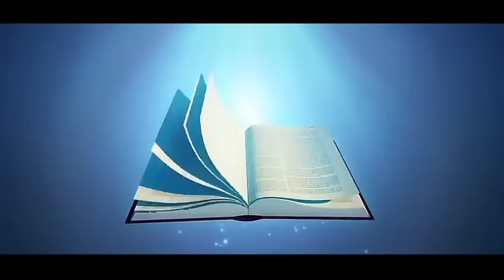Marne ke bad kya hota hai, | Swarg aur Narak, | Swarg aur Narak Kaisa Hota Hai ?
संत रामपाल जी महाराज
 Sant Rampal Ji Satsang | SATLOK ASHRAM

Top searches,

swarg narak,

narak,

sant rampal ji maharaj video clip,

sant rampal ji maharaj gyan charcha,

sant rampal maharaj bhajan,

sant rampal ji maharaj vani,

tatvagyan sandesh sant rampal ji maharaj,
sant rampal ji maharaj dhanana ashram,

sant rampal ji maharaj jesus,

satsang bhajan,

sat saheb satsang,

sanatan dharma channel,